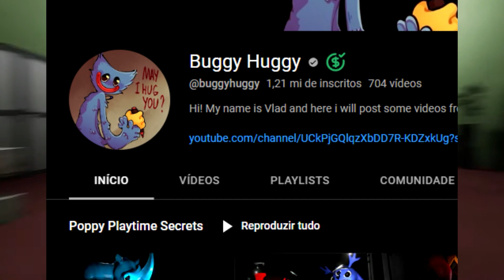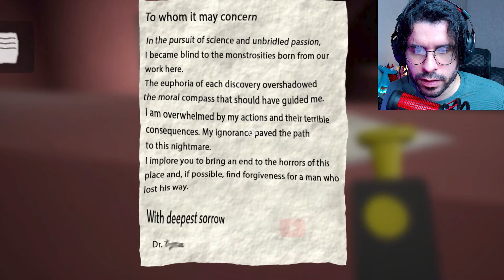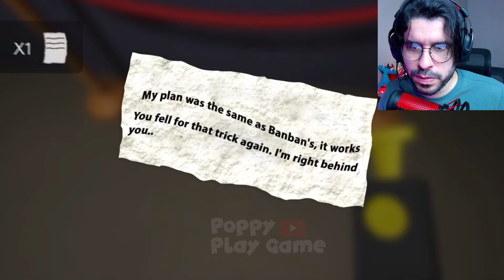GARTEN OF BANBAN 6 ENCONTRAMOS O KING BOUNCELIO SYRINGEON ESTA EM PERIGO